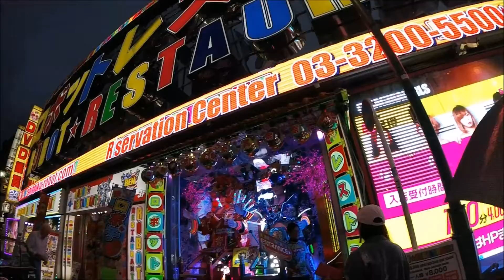Robot Restaurant - Shinjuku - Tokyo - Japan